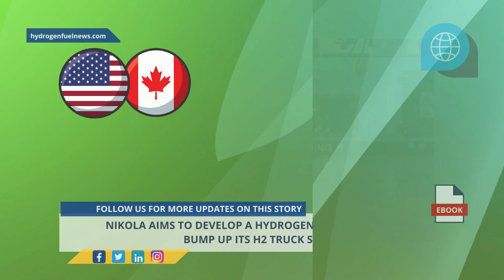Nikola's Hydrogen Fuel Network Could Revolutionize Trucking!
Nikola is aiming to start building and broadening a hydrogen fuel network that will make it possible for H2-powered vehicles to refuel conveniently, particularly when those vehicles are the company’s own trucks. - For Full Article

Interesting Hydrogen...